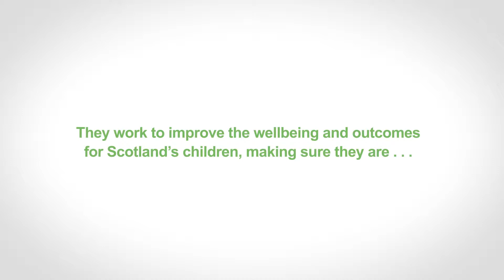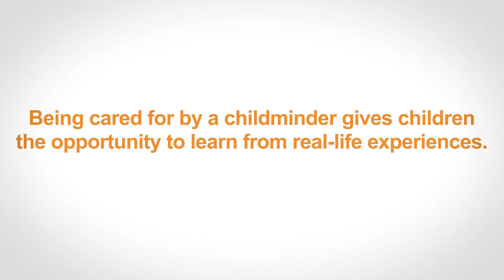Scottish Childminding Association: Introduction to Childminding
Part of the Year of Young People 2018
Follow the link to find out more: